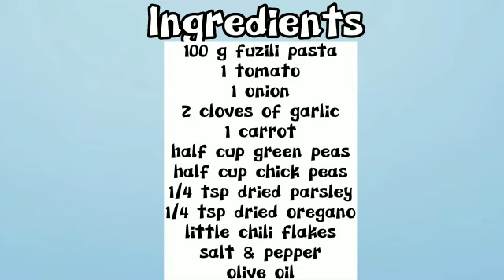Fusili Pasta with Vegetables/So Delicious